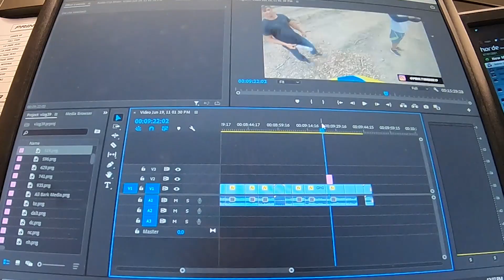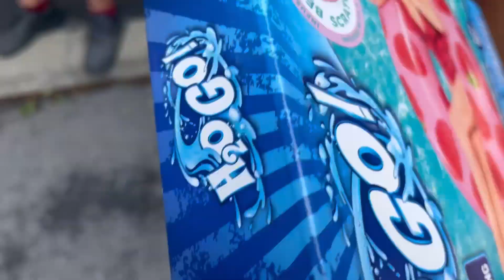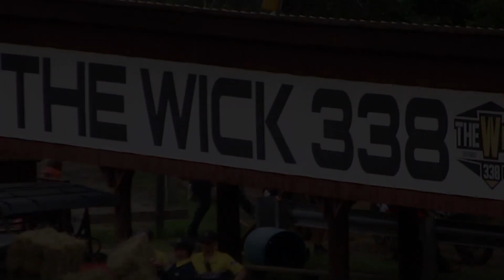Riding With FACTORY SUZUKI Team Before WICK Natty!! (Private Track) • Vlog 40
Spent Independence Day Tubing down the Battenkill River a couple days before riding with two factory riders prepping for Southwick National! Was good to see outdoors back here in the Northeast after last year hiatus! Another awesome one right here to watch!